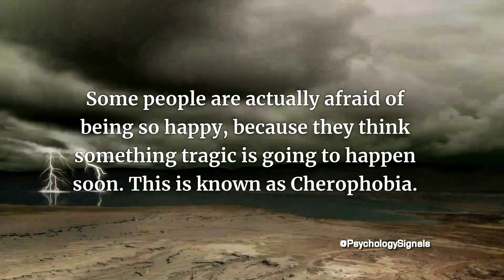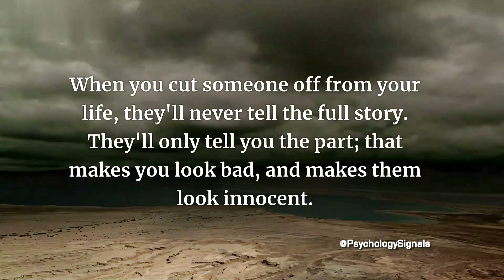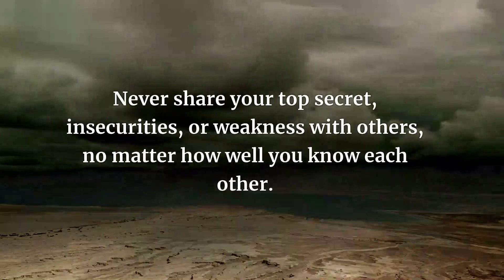Women Are Biologically Attracted To Guys… Psychological Facts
In this video, I'm sharing psychological facts about women that show they're biologically attracted to guys.

These psychological facts about women will surprise you, but they're true. Women are attracted to guys because our brains are hard-wired this way. Learn about the biology of attraction and understand why women are drawn to guys in this video.

Psychology Facts!
Psychology Signals